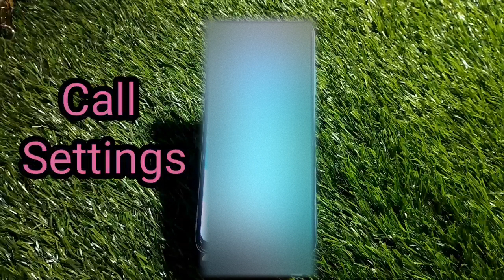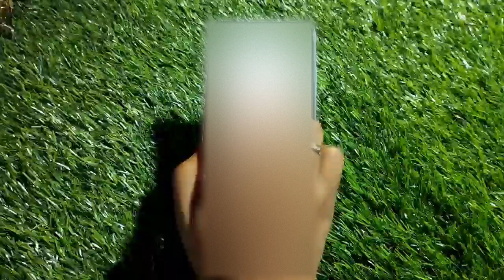Smart call setting in Infinix Hot 12 Pro, call setting in Infinix Hot 12 Pro , Infinix Hot 12 Pro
Smart call setting in Infinix Hot 12 Pro, call setting in Infinix Hot 12 Pro , Infinix Hot 12 Pro mein call setting kaise karen,

How to enable smart call setting in Infinix Hot 12 Pro,
Smart call setting in Infinix Hot 12 Pro,
Call setting in Infinix Hot 12 Pro,
Auto call recording in Infinix Hot 12 Pro,
Call answer in Infinix Hot 12 Pro,
Call future in Infinix Hot 12 Pro,
Smart call setting future in Infinix Hot 12 Pro,
Smart call recording setting in Infinix Hot 12 Pro,
Infinix Hot 12 Pro mein smart call setting kaise karen,
Automatic call receive in Infinix Hot 12 Pro,
Infinix Hot 12 Pro smart call setting,
Call forward in Infinix Hot 12 Pro,
Smart call future in Infinix Hot 12 Pro,